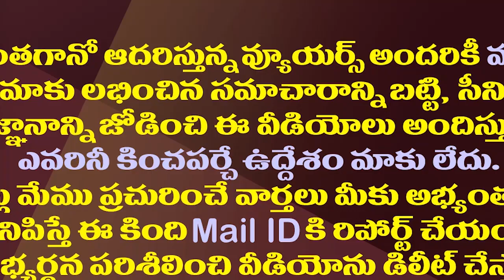పొత్తులపై పవన్ ప్రకటన చంద్రబాబుకే నష్టమా?| Will Pawan Announcement Become A Problem For Chandrababu?